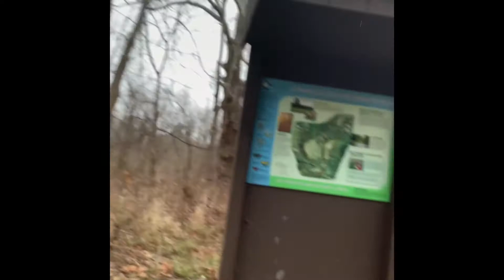Hiking with NJ day 3